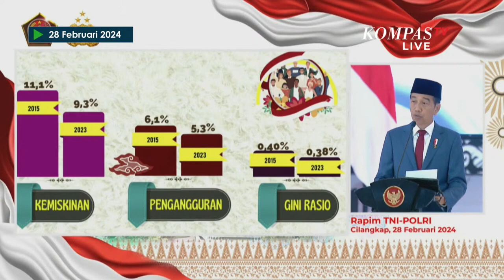[FULL] Arahan Jokowi di Rapim TNI-Polri 2024: Singgung Pemilu, Geopolitik hingga Perang Cyber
KOMPAS. TV - Presiden RI Joko Widodo (Jokowi) memberikan arahan penting saat menghadiri Rapat Pimpinan (Rapim) TNI-Polri Tahun 2024, yang berlangsung di Markas Besar (Mabes) TNI, Cilangkap, Jakarta, pada Rabu, 28 Februari 2024.

Dalam pidatonya, Presiden Jokowi menyinggung berbagai topik krusial, termasuk penyelenggaraan Pemilu 2024 dan situasi geopolitik saat ini. Acara ini juga menjadi momen penting bagi Menteri Pertahanan Prabowo Subianto, yang menerima kenaikan pangkat secara istimewa dari Presiden Jokowi.

Prabowo, seorang purnawirawan TNI dengan pangkat terakhir letnan jenderal (bintang tiga), dihormati dengan kenaikan pangkat ini setelah diberhentikan dengan hormat berdasarkan Keputusan Presiden (Keppres) Nomor: 62/ABRI/1998 oleh Presiden Ke-3 RI B. J. Habibie pada 20 November 1998.